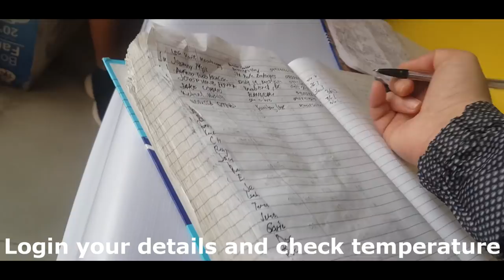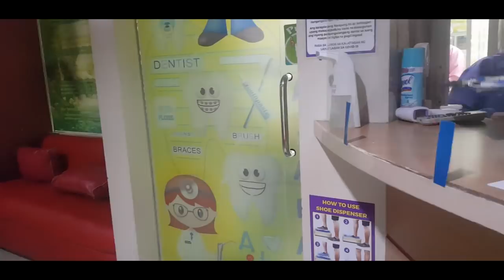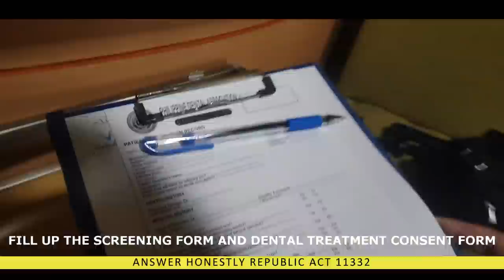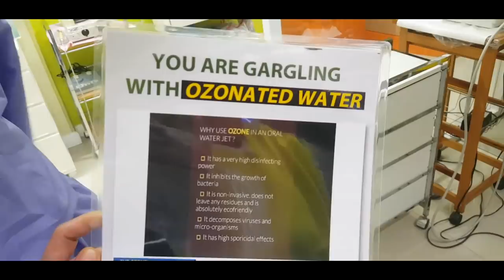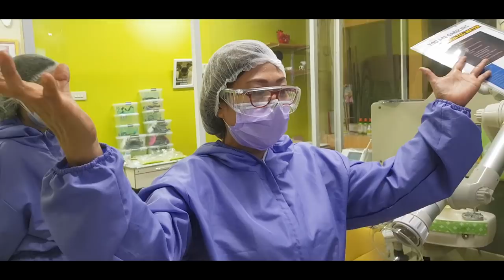AMBIDA ALAVA FAMILY DENTAL CLINIC (BuYANiJUAN Series)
This is our first ever featured business in BuYaNiJUAN series :)

We will promote and advsertise local businesses here in Batangas and inform our kababayans about different local brand and services that they can avail. Through this matutulungan nating makabangon ang isa't isa sa nangyayaring pandemic COVID-19

Maliit palang nmn po ang aking ytc but sa ating pagtutulungan you can also spread the love by sharing this video :) pra mapromote rin ang featured series natin :)

And today, we will feature AMBIDA-ALAVA FAMILY DENTAL CARE CLINIC IN BATANGAS CITY
ANO NGA BA ANG STEP BY STEP PROCEDURE NA KAILNGANG GAWIN PAGPUPUNTA KA SA ISANG DENTAL CLINIC?
TARA.
Samahan nyo ako...

Thank you so much darlings for supporting me :) Enjoy watching!
I will try to upload more videos soon :) God bless Mwaaahhh

if you have any suggested businesses or services that we can feature on our next BuYaNiJUAN series...

SEE YOU!

If you're still reading this, a reminder that you're loved, you are doing great, you are special, you are amazing!
So always put that BIG SMILE ON YOUR FACE!

God bless everyone! God loves us sooo much!